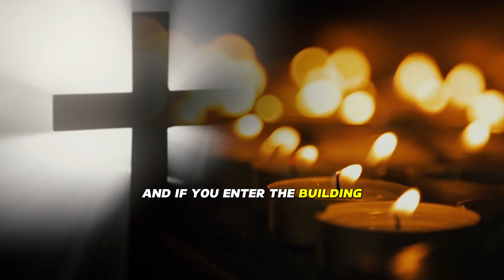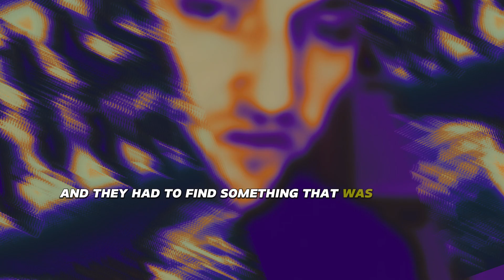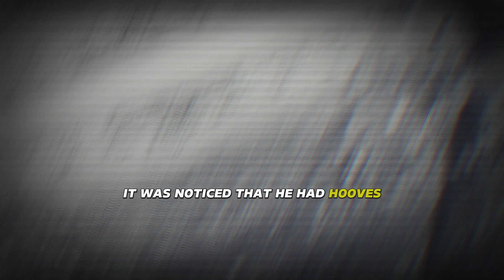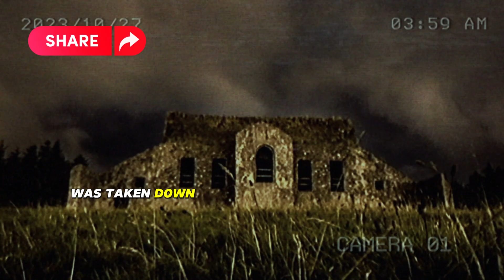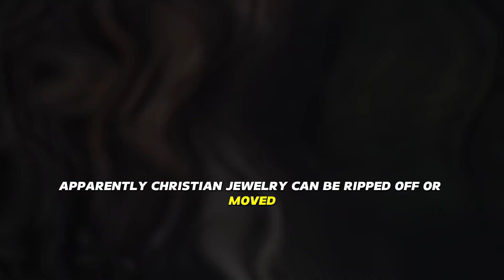Ireland's Most Evil Place?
Please show your support by leaving a comment, subscribing, hitting the notification bell, sharing with people who may be interested, donating via Paypal (linked above), or buying Superchats during the live streams. There are also options to buy Superthanks for every video. Thank you very much!